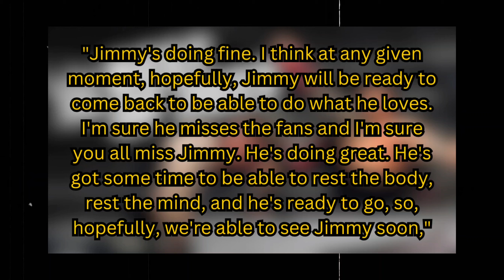This WWE Icon Issues MAJOR UPDATE on Jimmy Uso Return Amid His WWE Absence!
In this video, WWE Hall of Famer Rikishi shares a major update on his son, Jimmy Uso, amid his ongoing absence from WWE. Fans have been concerned since Jimmy was last seen after WrestleMania XL, but Rikishi reassures everyone that he's doing well and could be back in the ring soon. With rumors swirling about his return and potential storylines, don’t miss this important update!

CREDIT: Rikishi Fatu Off The Top